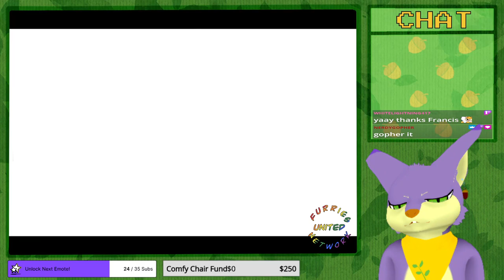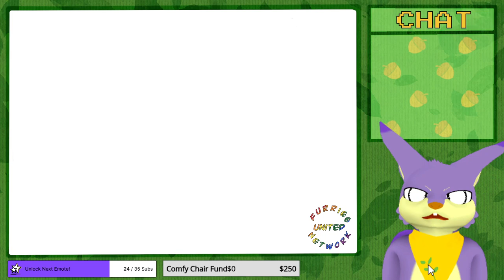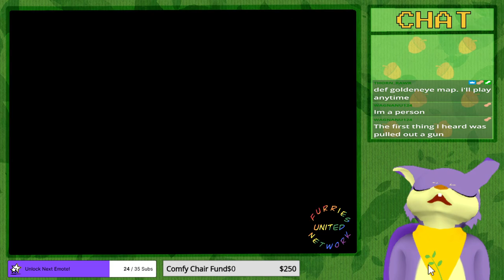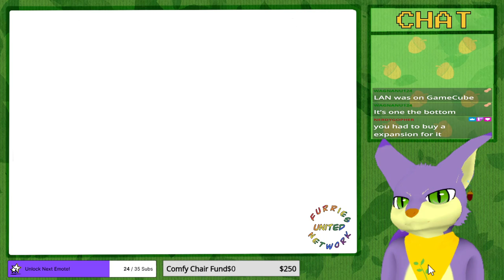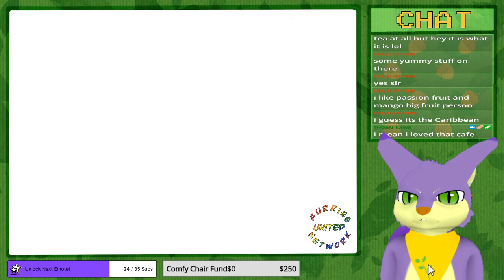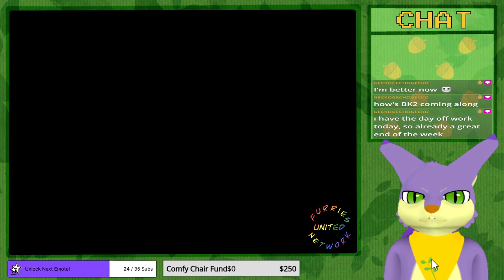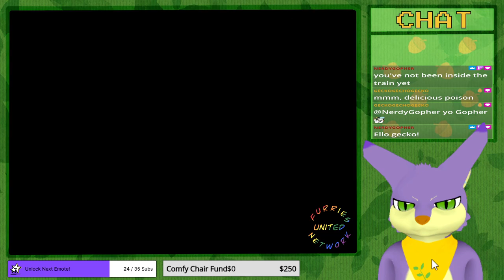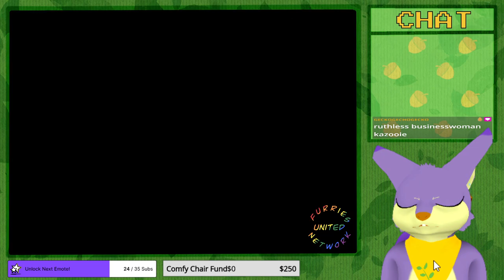A bird, a bear and a squirrel walk into a bar... Banjo Tooie pt 1